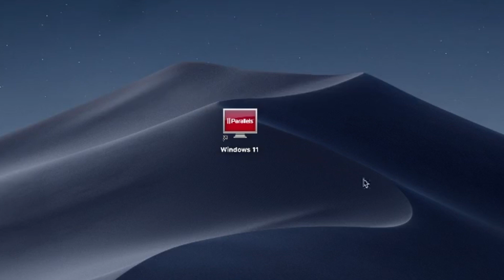How to Install Luxion Keyshot Pro App Windows Version on MacBook (Mac OS) Intel/M1,M2